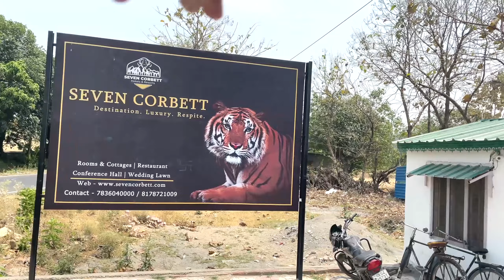JAB MAINE TIGER DEKHA 😨MAZA AA GAYA SACHI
HOTEL - Seven Corbett Resort
Address: Jim Corbett National Park, Pawalgarh, Ramnagar, Uttarakhand 263140

hit likes.